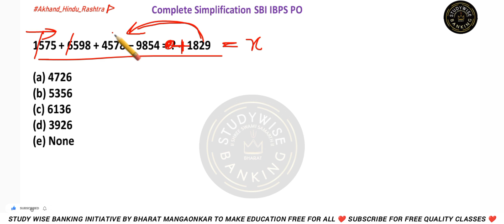SIMPLIFICATION MOST EXPECTED QUESTIONS🔥CLASS 4🕉️ QUANT SIMPLIFICATION FOR RRB SBI IBPS CLERK & PO✅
Simplification for sbi po clerk
SIMPLIFICATION SERIES PRE EXAM
SIMPLIFICATION FOR BANKING EXAM
SIMPLIFICATION QUESTION BY STUDY WISE BANKING
SIMPLIFICATION BASIC TO HIGH
SIMPLIFICATION QUESTION FOR ALL BANKING EXAM
COMPLETE SIMPLIFICATION QUESTION
SIMPLIFICATION QUESTION FOR IBPS SBI CLERK
SIMPLIFICATION QUESTION FOR SBI CLERK
SIMPLIFICATION QUESTION FOR RRB CLERK
SIMPLIFICATION QUESTION FOR RRB PO
SIMPLIFICATION SERIES MAINS LEVEL
complete Simplifications for banking exams
complete Simplifications for ibps clerk po mains
complete Simplification series for banking
mains level simplification for ibps po
mains simplification series
Complete simplification for banking sbi clerk mains
Quantitative aptitude Simplifications series
Simplifications series for all mains exams
Simplification for sbi po clerk for all banking exams
Simplification Basic To High Level banking exam
SIMPLIFICATION FOR RRB CLERK PO
SIMPLIFICATION FOR SBI PO MAINS
Simplification for sbi po clerk by study wise banking
Simplification for sbi po clerk by bharat mangaonkar
Simplification for sbi po clerk for banking
Simplification for sbi po clerk by bharat
free Simplification for sbi po clerk classes
Simplification for sbi po clerk Simplification for sbi po clerk
reasoning Simplification for sbi po clerk
tricks to solve Simplification for sbi po clerk
Simplification for sbi po clerk for rrb po
complete Simplification for sbi po clerk for banking
Simplification for sbi po clerk ibps rrb sbi clerk
Simplification for sbi po clerk reasoning
Simplification for sbi po clerk ibps rrb sbi clerk po
Simplification for sbi po clerk easy tricks
complete Simplification trick Simplification for sbi po clerk
Complete Simplification trick
Simplification for sbi po clerk for ibps mains po clerk